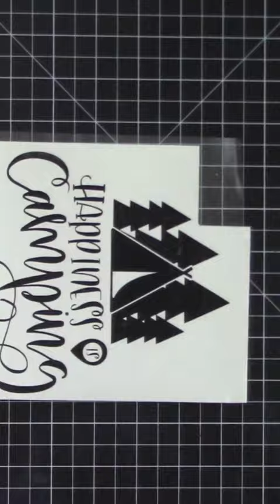How to Make a Simple Light Up Camp Bucket 🏕️ 🔦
Discover a new way to brighten up your camping nights with our DIY light-up camping bucket 🏕️🔦 using the hinge method for vinyl application!

✨ Experience cozy nights under the stars with this simple and fun DIY project. Just add an LED light with a remote and enjoy instant mood lighting.